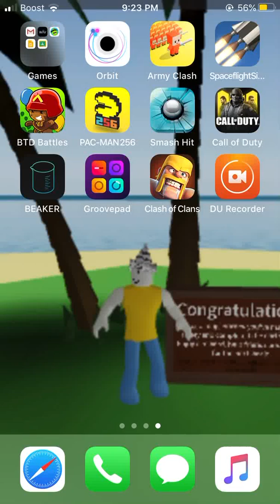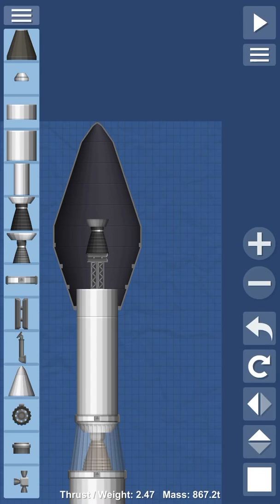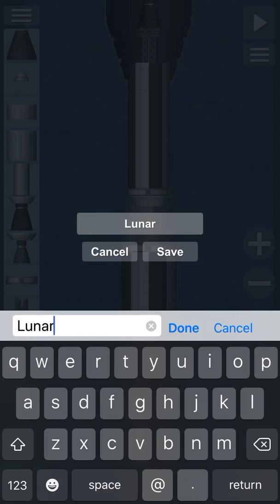How to land on the moon Spaceflight Simulator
This is how to land on the moon in Spaceflight Simulator- Sorry for the part when the rocket 🚀 gets stuck in the moon your supposed to land easily on the moon not at 1209 meters per second 😂